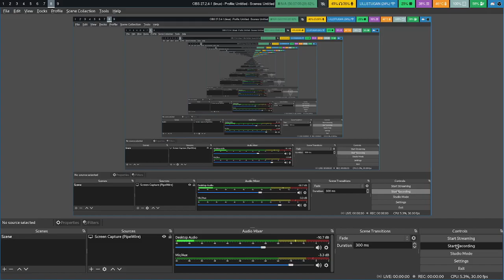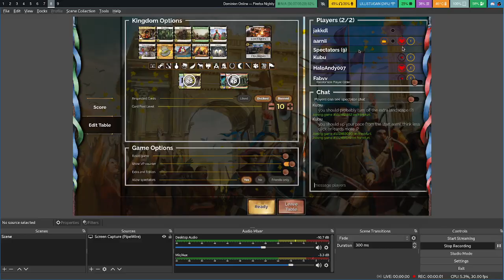[Allies-mix B2 Quarterfinals] vs aarnii